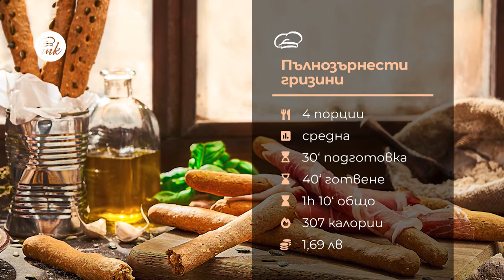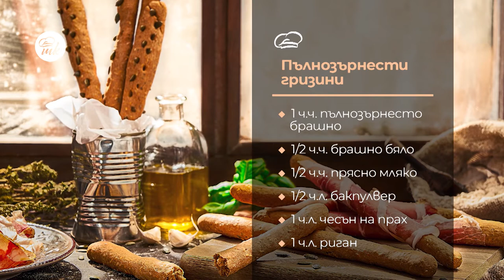Как да приготвите перфектните пълнозърнести гризини за летен коктейл?!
В това видео ще видите стъпка по стъпка как да си приготвите тази неустоима рецепта за пълнозърнести гризини.

Нашите пълнозърнести гризини вървят много добре в компанията на крема сирене, месни деликатеси или като допълнение на любима разядка. Чаша студена бира също ще им дойде добре.

Необходимите продукти са:
пълнозърнесто брашно - 1 ч.ч.
брашно бяло - 1/2 ч.ч.
прясно мляко - 1/2 ч.ч.
бакпулвер - 1/2 ч.л.
чесън на прах - 1 ч.л.
риган - 1 ч.л.
червен пипер лютив - 1 ч.л.
червен пипер - 1 ч.л.
ленено семе (може и други семена – мак, сусам) - 1/2 ч.л.
зехтин - 5 с.л.

Абонирайте се за канала ни, където ще може да видите много и вкусни, лесни домашни рецепти.

In this video you will see step by step how to prepare this irresistible recipe for whole grain snacks.

Our whole grain snacks go very well in the company of cream cheese, meat delicacies or as a supplement to a favorite snack. A glass of cold beer will also come in handy.

The required products are:
wholemeal flour - 1 tsp.
white flour - 1/2 tsp.
fresh milk - 1/2 tsp.
hot red pepper - 1 tsp.
red pepper - 1 tsp.
flaxseed (maybe other seeds - poppy, sesame) - 1/2 tsp.